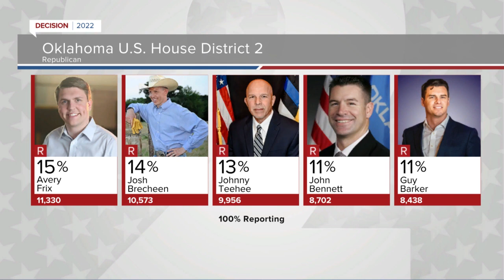Frix, Brecheen head to runoff for open U.S. House seat